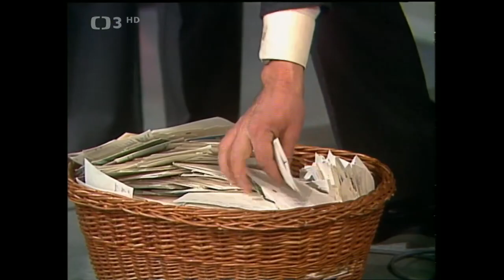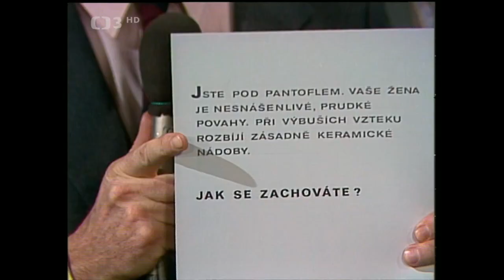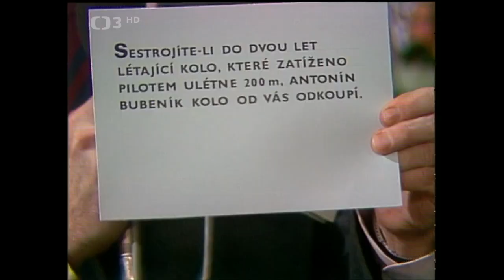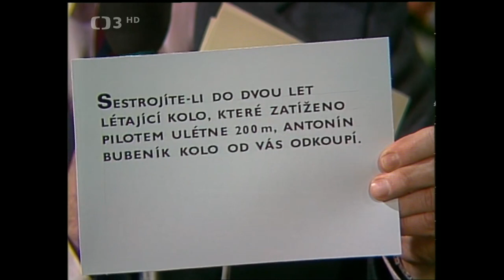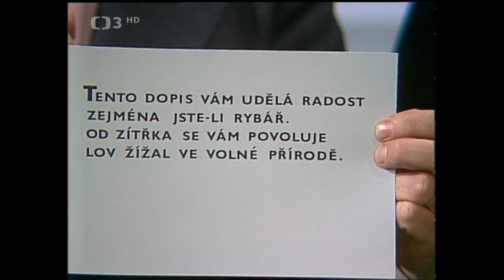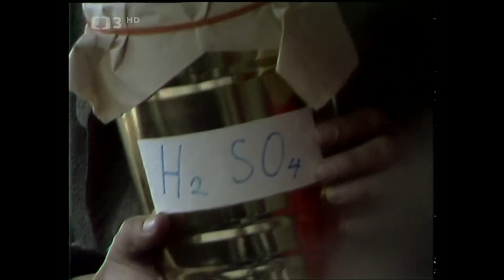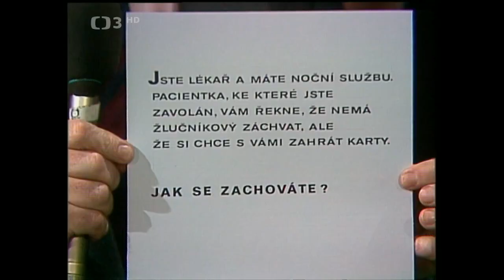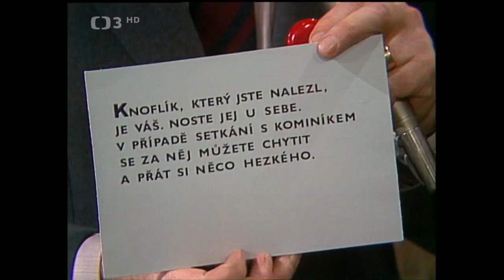Jak byste se zachovali VI. - Uvádějí Miloslav Šimek a Jaroslav Suchánek (1983)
✂︎ Soutěžní zábavný pořad, ve kterém soutěžící řeší nečekané životní situace. Uvádějí Miloslav Šimek a Jaroslav Suchánek (1983). Režie A. Nosek
Soutěžní interaktivní zábavný pořad, ve kterém soutěžící z řad diváků řeší nečekané a povětšinou velmi kuriózní životní situace za účasti známých herců a hereček, kteří v inscenovaných scénkách účinkují či radí jako porotci. Pořad uvádějí Miloslav Šimek a Jaroslav Suchánek.